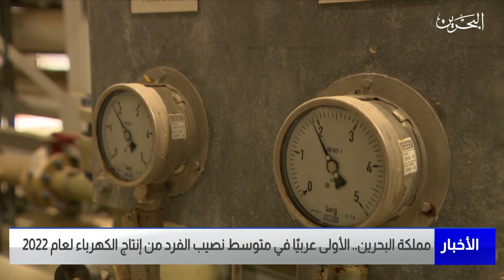البحرين مركز الأخبار : مملكة البحرين الأولى عربيًا في متوسط نصيب الفرد من إنتاج الكهرباء لعام 2022